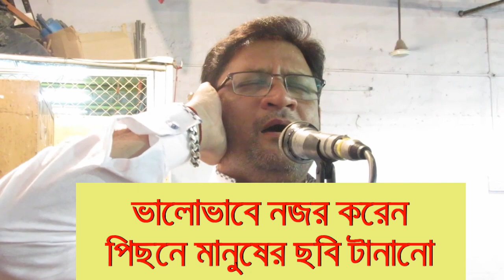শিয়াদের হারাম আযান,শুনলে আপনার মাথা গরম হবেই হবে, নিজের চোখে দেখুন ,Shiya Azan,শিয়াদের আজান,Haram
ভিডিওটি আপনার ভালো লাগলে লাইক দিন, কমেন্ট করুন এবং আপনার বন্ধুদের সাথে শেয়ার করুন । ধন্যবাদ ।

আমাদের চ্যানেল
আমাদের দ্বিতীয় চ্যানেল বাহি ইসলামিক টিভি
Our second channel.bangla tune
এই চ্যানেলে খ্যাতিমান ও নবীন প্রবীণ শিল্পীদের ইসলামিক গান, ইসলামিক নাটক, তথ্যমূলক ইসলামিক আলোচনা সহ মজার মজার সব ভিডিও পাবেন ।

আমাদের চ্যানেলের সবচেয়ে জনপ্রিয় ভিডিও:-
Most Popular video on our channel: -

পবিত্র কাবা শরীফ নির্মাণের ইতিহাস

আমাদের চ্যানেলের সবচেয়ে গুরুত্বপূর্ণ ভিডিও:-
Most important video on our channel:

ক্বাবা শরীফ ভেঙ্গে ফেলা হবে।কেন এবং কবে ?

Makkah Live Hajj khutbah, live today masjid Nimrah, 2020 khutbah Arfat today live now Makkah 1441,

HAJJ LIVE 1 DAY NOW 2020, 8 zilhajj Live ,Maintaining social distance Hajj 2020 is being celebrated

রাসুল সাঃ শেষ গোসলের সময় কেন বরই পাতা দিতে বলেছেন।বরই পাতার কি এমন গুণ আছে।History of plum leaves

মনে কষ্ট পেলে ৫টি কাজ করুণ। মুহূর্তের মধ্যে মন ভালো হয়ে যাবে। একবার পরীক্ষা করেই দেখুন

আবাবিল পাখী যেভাবে ক্বাবা ঘর রক্ষা করেছিল

রোজা ভঙ্গের কারন।তারাবি কয় রাকাত পরবেন ৮ না ২০

রমজানে স্ত্রী সহবাস করা যাবে কিনা ?

কোন সপ্ন দেখলে আপনি বুঝবেন, আল্লাহ আপনাকে অনেক ভালোবাসে